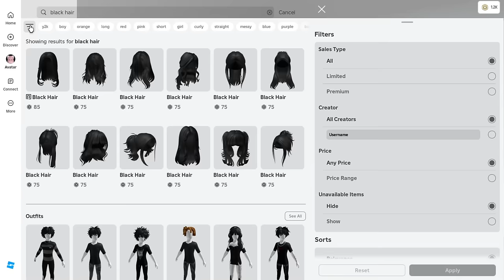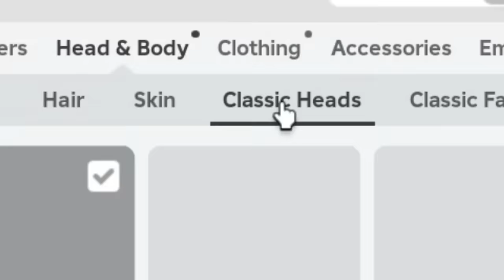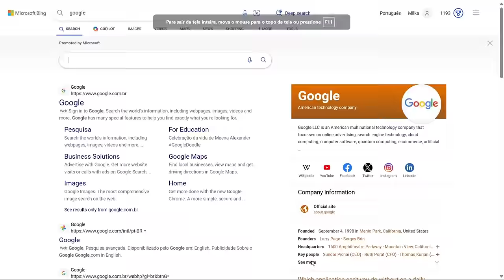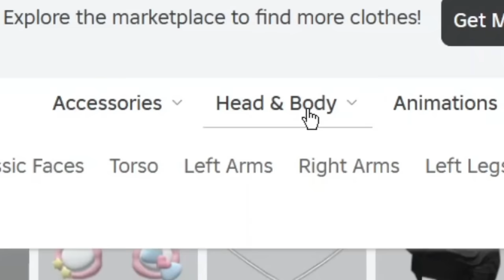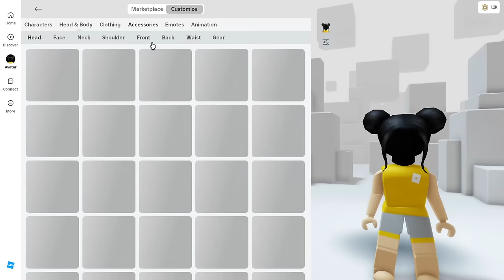COMO FICAR SEM CABEÇA NO ROBLOX DE GRAÇA | CABEÇA INVISÍVEL (FREE HEADLESS)